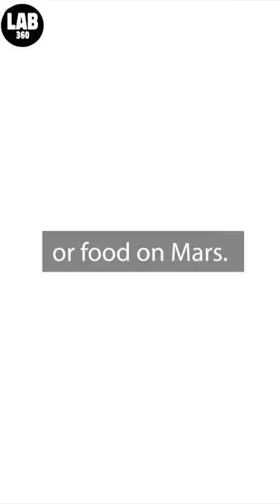Problems in Elon Musk's SpaceX Mission to Occupy Mars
SpaceX is finally set to launch its Starship rocket for its first-ever orbit flight  to Mars in 2022. But surely, settling on the red planet will come with it's own set of fundamental limitations and setbacks. Check these basic problems for humans to settle on Mars right now Welcome to Lab 360! The ultimate destination for the latest space news and space documentaries from the world of astronomy and astrophysics. Stay updated with all the current discoveries from NASA, James Webb Space Telescope, along with easily explained videos on black holes, asteroids, galaxies, planets, and more.